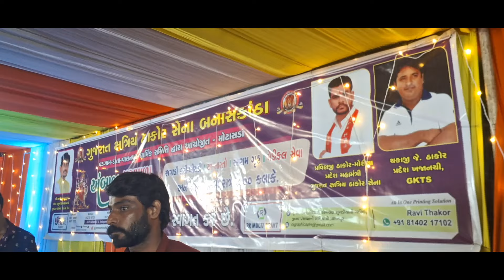અંબાજી સેવા કેમ્પ લાઈવ પ્રોગ્રામ (કલાકારોએ મચાવી ધૂમ) surapura bothers group vlog 2024